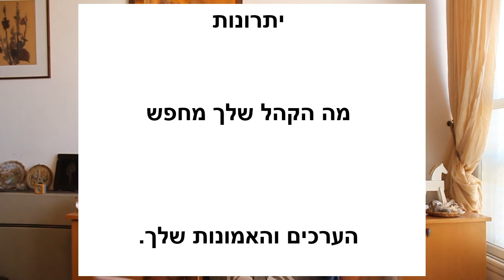קורס שיווק הרצאה מספר 3 - איך לבחור סלוגן? (סניה ולדברג)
קורס השיווק של סניה ולדברג. איך לבחור סלוגן?